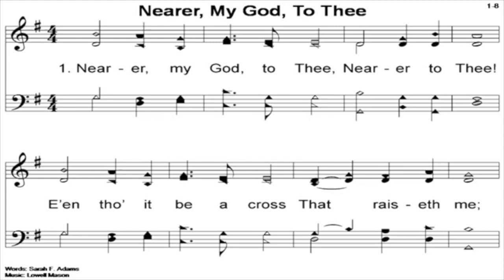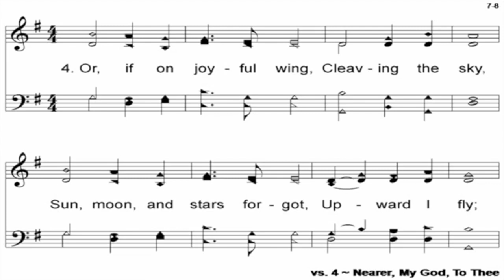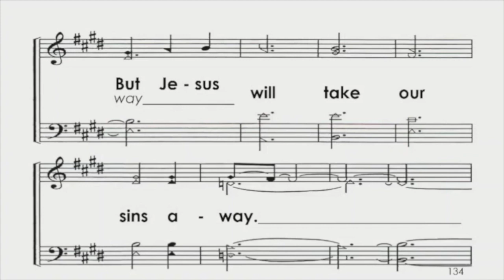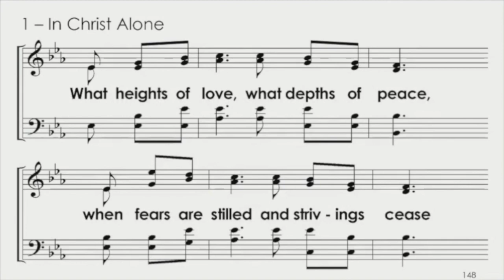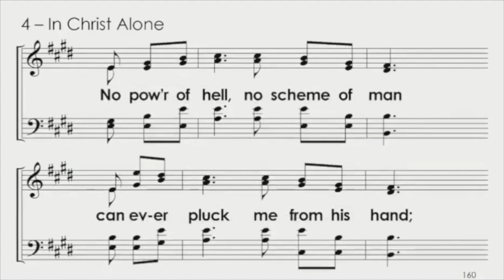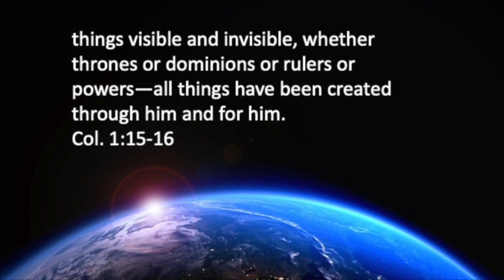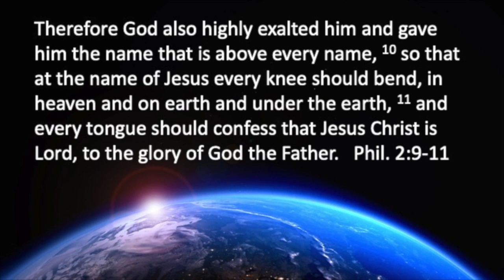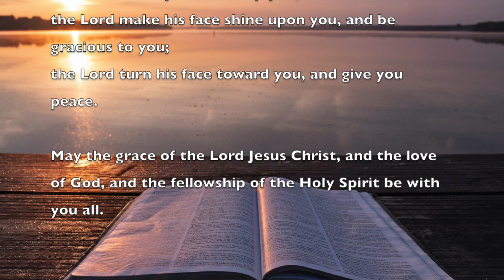Billings Worship 4-19-20